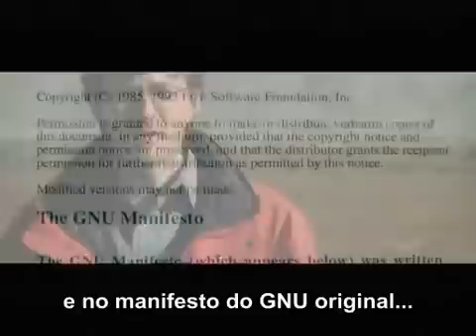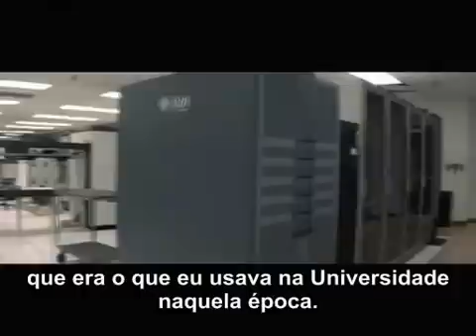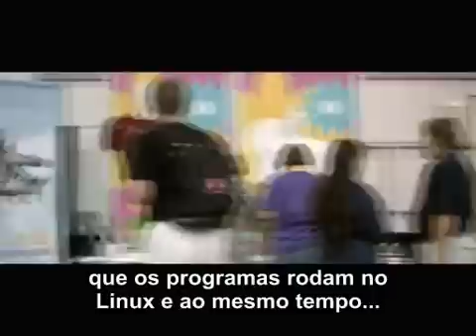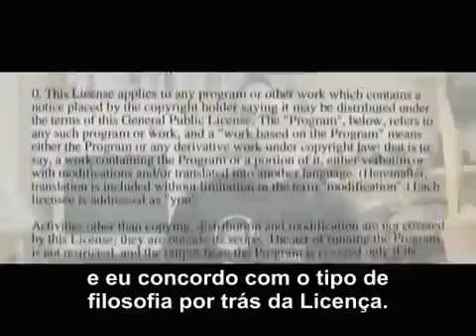Revolution OS - Parte 3/9